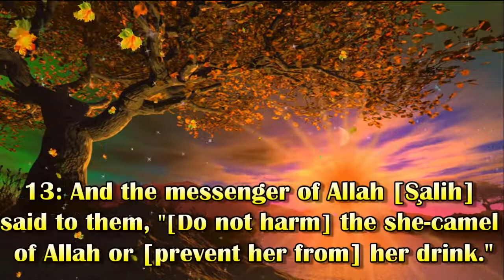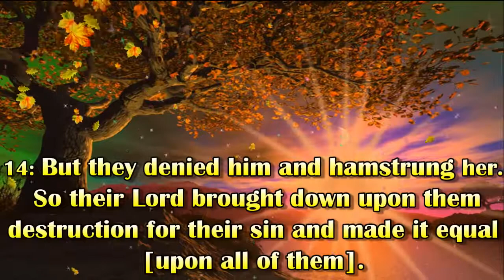SURAH ASH SHAMS The Sun Recited by AbdulRahman As Sudais 720p